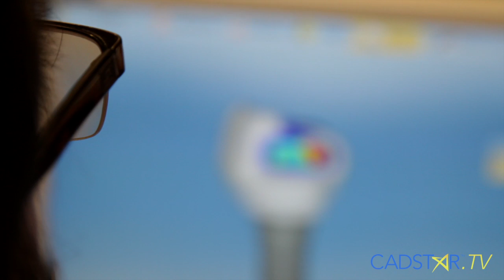Chairside CEREC Implants and Abutments, with James Klim, DDS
Chairside CEREC implant crowns now available! Create your own custom solid body crowns or abutment/crown combos in your own office. If you are a dentist in the Bay Area and would like to attend a hands-on course by James Klim, DDS to try the CEREC system contact Mike Smith at .
Next date scheduled: September 12 (Concord, CA). Register early, space is very limited!